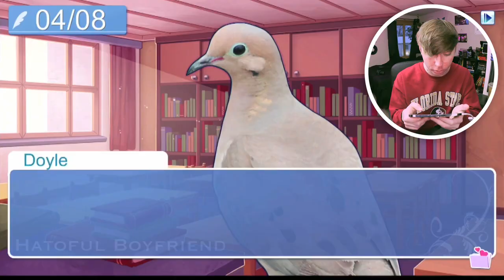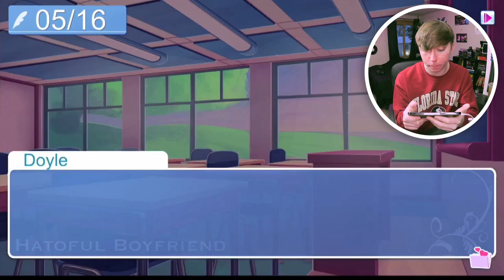Plays "Hatoful Boyfriend" for iPhone 🕊️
Lonniedos plays Hatoful Boyfriend for iOS!
Gaming channel: @LonnieDos
2nd channel: @Lonnie
Clips channel: @Lonnie2
Hatoful Boyfriend
pigeon dating simulator
game steam ported to iOS and
Android Part 1 gameplay